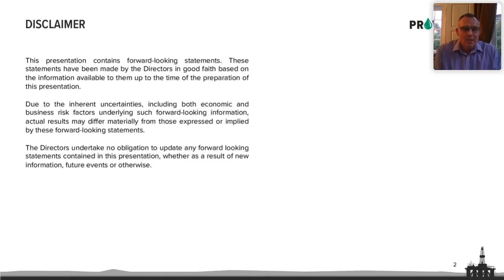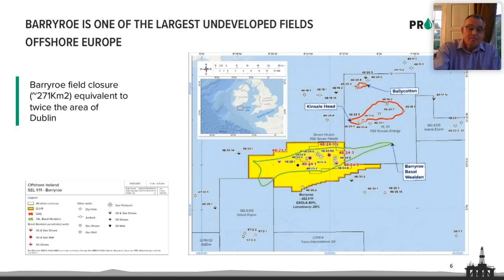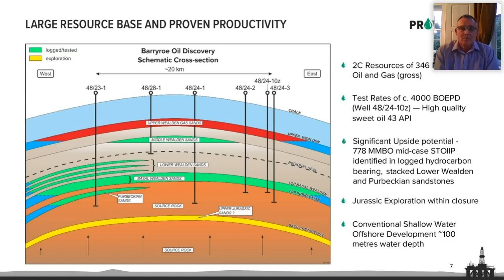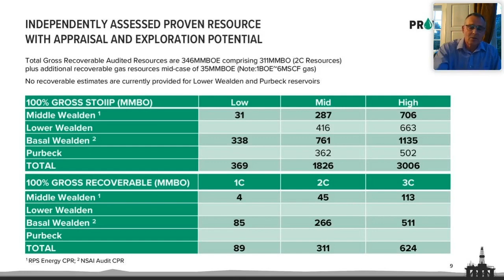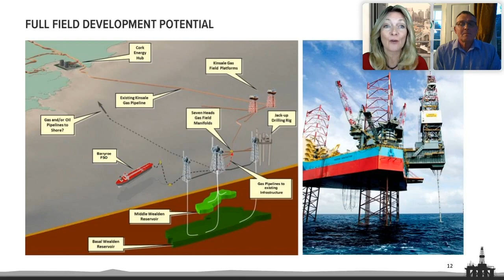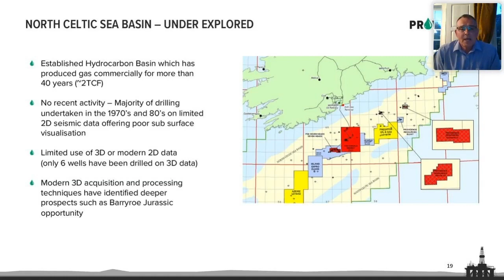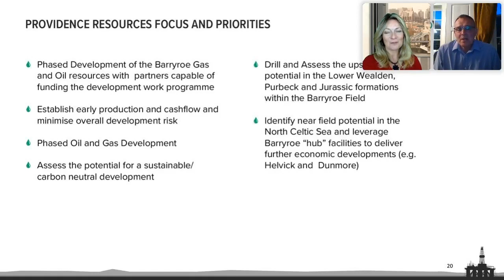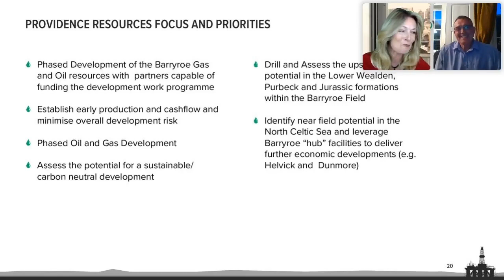Providence Resources CEO Alan Scott Linn presents at the Proactive One2One Virtual Investor Forum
Providence Resources CEO Alan Scott Linn presents at the Proactive One2One Virtual Investor Forum - 15th October 2020